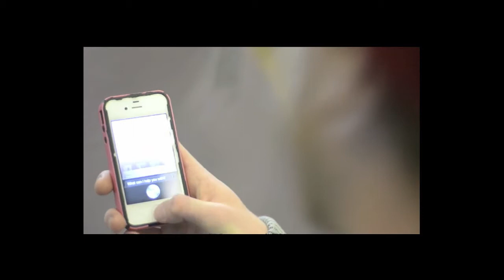Scott Hall, a 2013 Golden Goose